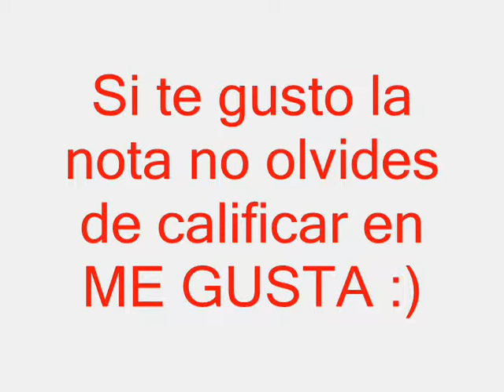CIELITO BUSCA HOGAR.wmv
- Cielito tiene 1 año de edad, es de tamaño chico-mediano, timida y asustadiza, pero cariñosa y juguetona cuando ya toma confianza con la persona.
- Esta bañada, vacunada, desparasitada, con antipulgas. Sera entregada esterilizada.
- Pasea con correa y tiro, pero solo con las personas que conoce. Prefiere estar en la tranquilidad del hogar compartiendo con la familia. Es buena vigia, avisa si huele o ve algun desconocido.
- Cielito es ideal como compañía para personas adultas y pacientes. Necesita muchisimo cariño y dedicación
- Antecedente: Fue encontrada en mal estado de salud en la calle siendo bb de 4 meses, indicio de que la abandonaron y sobrevivió como pudo. Le temia a las personas. Luego de 3 meses, tratamientos veterinarios y mucho cariño, recobró la salud total.
- Para conocerla pueden visitarla en hospedaje canino temporal.